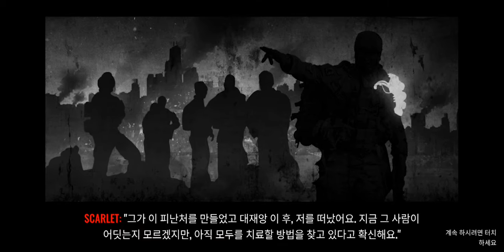[ZOMBIE SURVIVAL: Shooting Game] Play (No Sound)